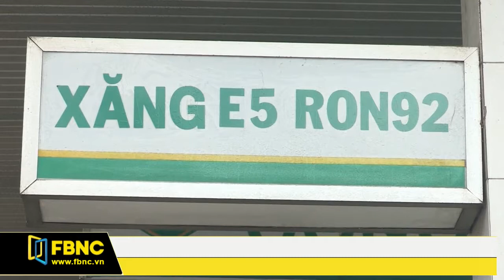FBNC - Giờ tin sáng 02/09/2017 (Phần 1)